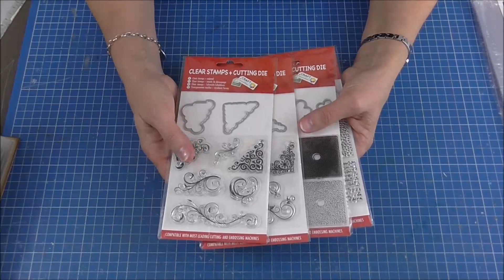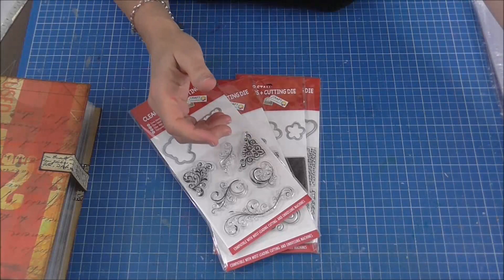Comment ranger ses tampons clear et dies assortis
♪ ♫ N'hésitez pas à dérouler pour plus d'informations ♪ ♫

Voici un tutoriel qui vous permettra de réaliser un mini album pour ranger vos tampons clear et les dies assortis.
Bon visionnage ;)

J'ai utilisé du kraft gommé de 2.5 cm de large...vous pouvez en trouver de 3.6 cm